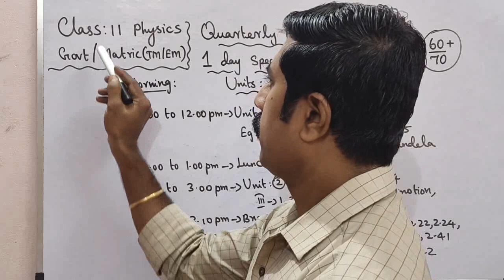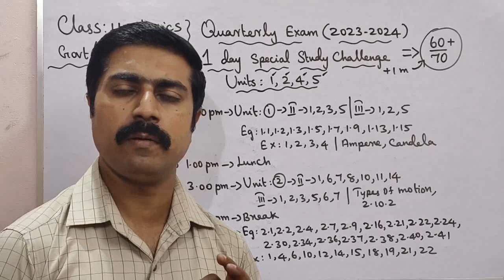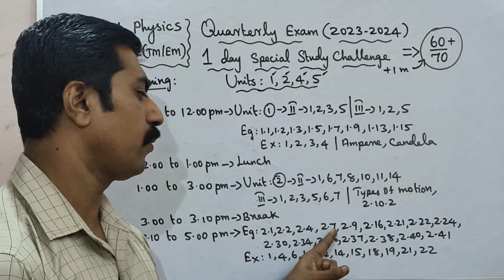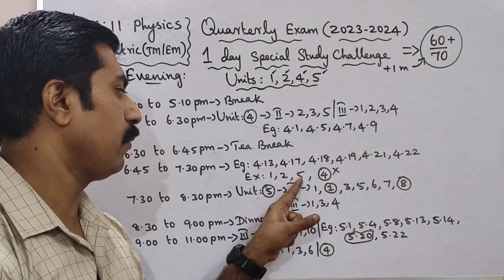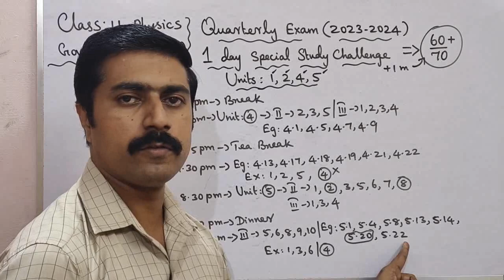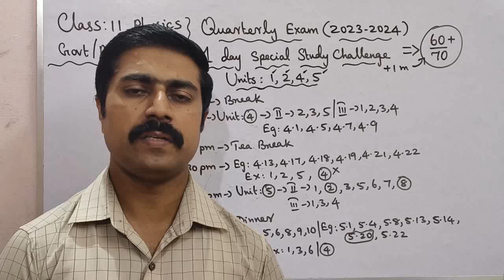11 Physics|1 Day Special Challenge🔥|Units: 1,2,4,5|Quarterly Exam -2023|sky physics